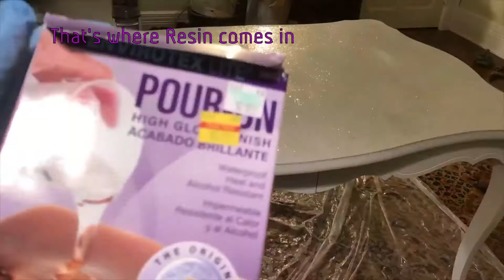How to Apply Resin on a Table - Glitter Glam Table Edition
Let me know what you think if this video was helpful, inspirational, or informative.